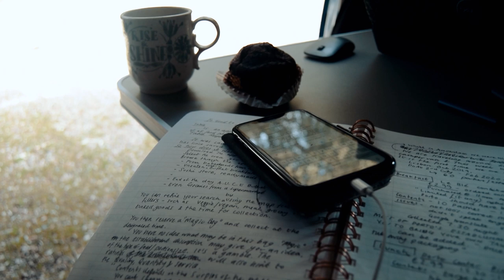Finding Hot Springs In The French Pyrenees - Van Life France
We'd been looking forward to visiting thermal springs at some point in our journey north took us pretty close to Dorres, where you'll find
Bains de Dorres.

Our experience was fantastic, it was a very fresh morning but it was amazing to watch the sunrise over the mountains as you bathe in the warm waters.

But we couldn't stay for long, we had to get moving. We visited Gorges d`Hèric, Béziers & Valras Plage beach too!